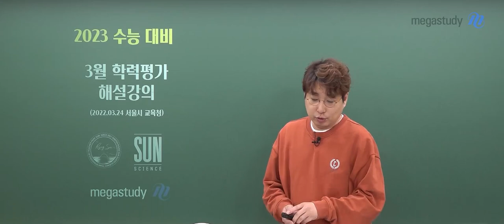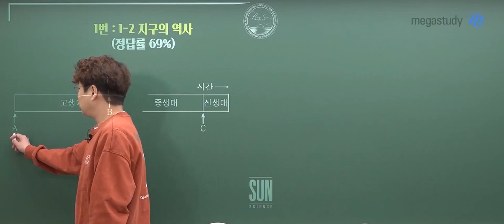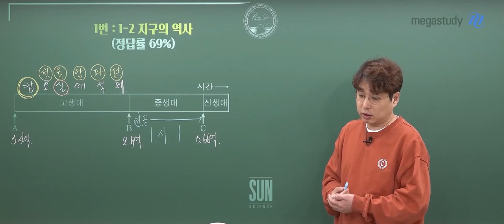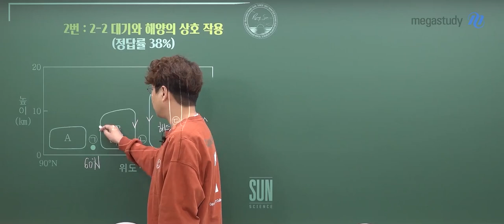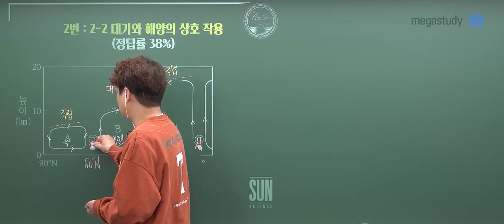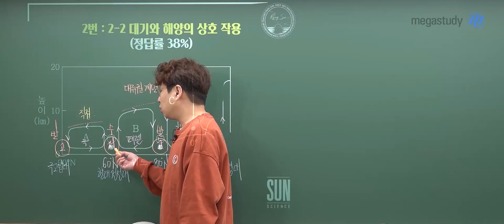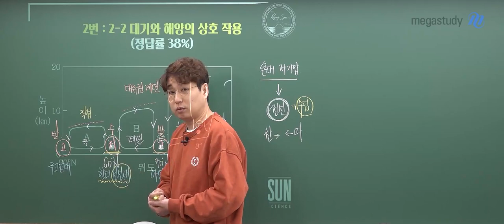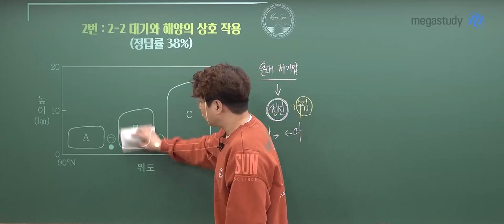[메가스터디] 지구과학 박선쌤 - 3월 학력평가 고3 지구과학l 해설강의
박선 선생님의 2022년 고3 3월 학평 지구과학l 해설강의 일부입니다.
자세한 해설은 메가스터디 홈페이지에서 확인해주세요!

- 박선 선생님의 강의가 더 궁금하다면?